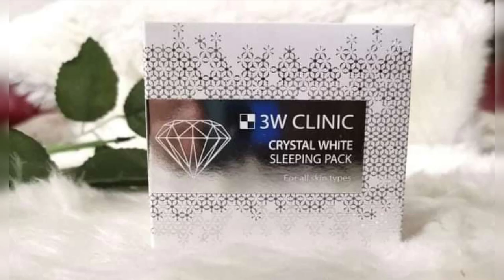ঈদের আগে ত্বক ফর্সা ও গ্লাস স্কিন করার প্যাক|Glass Skin|3W CLINIC CRYSTAL WHITE SLEEPING PACK